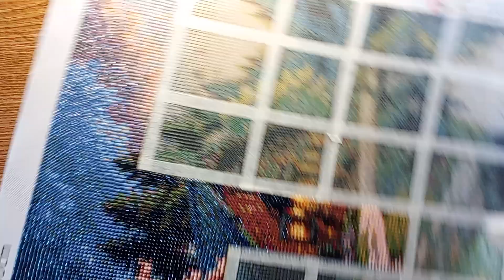Diamond Painting. We work and talk, so wipnchat❤️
Lucrăm la Căsuța din Pădure și vorbim, cam împrăștiat, despre diverse🫶